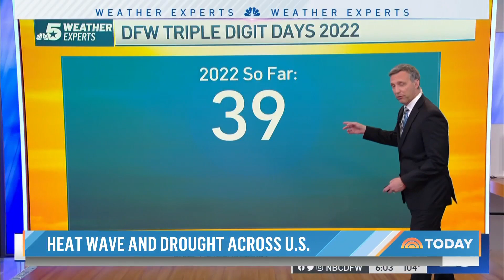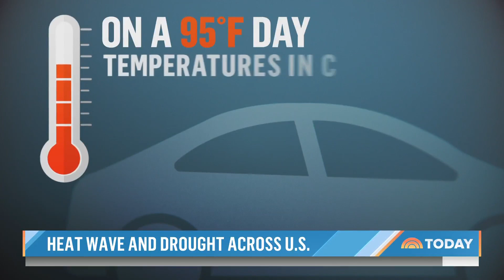74% Of US Has Longer, More Intense Heat Waves Than 50 Years Ago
Extreme heat continues to plague Texas and much of the U.S. as the heat index is in the triple digits. NBC’s Kristen Dahlgren reports for TODAY on how 74% of the U.S. is experiencing longer and more intense heat waves compared to 50 years ago and Al Roker has the latest forecast.